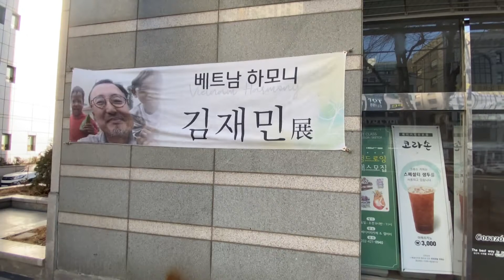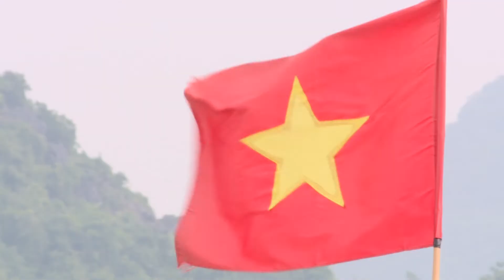Profesor surcoreano con profundos sentimientos hacia Vietnam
Kim Jai-min, un maestro jubilado del Corea del Sur, ha convertido sus fotografías de Vietnam en acuarelas, las cuales se exhiben en la galería Yeonjung en la ciudad de Incheon.